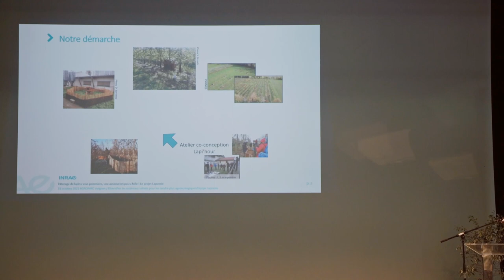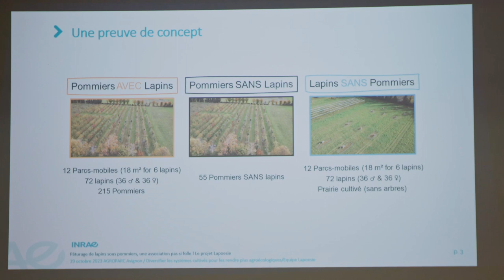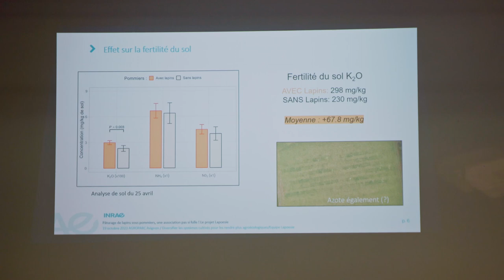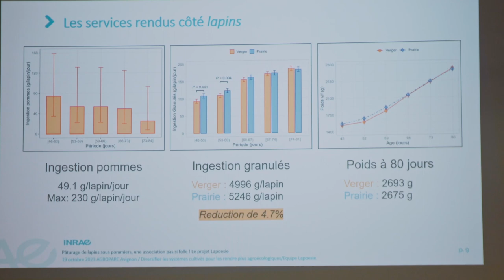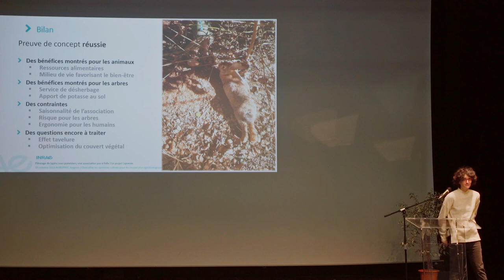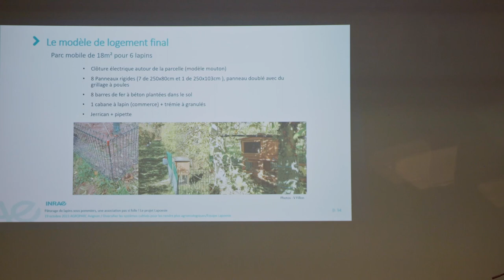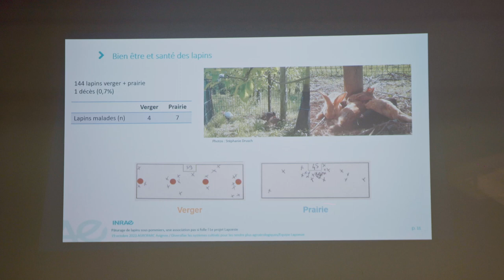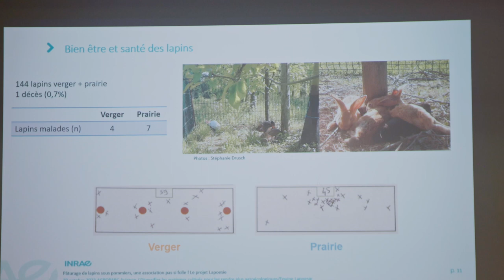8 - Pâturage de lapins sous pommiers, une association pas si folle !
Malgré le fait que le lapin est un ravageur en verger, est-ce qu’ils peuvent avoir des services de régulation des ravageurs et des maladies ? Peuvent-ils également avoir des services de gestion de l’enherbement et de fertilisation ?

Evaluation des services rendus par le lapin sur le verger et par le verger sur le lapin. Réalisation d’un essai analytique avec 3 modalités :
- Pommiers avec lapins
- Pommiers sans lapins
- Lapins sans pommiers